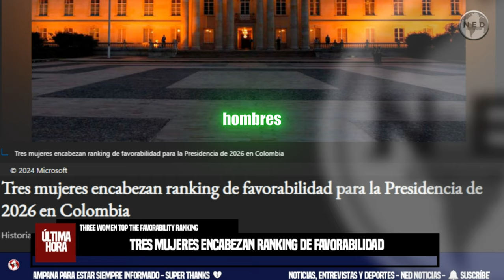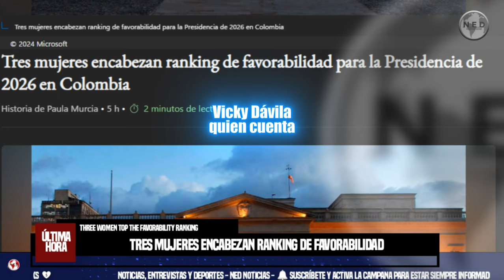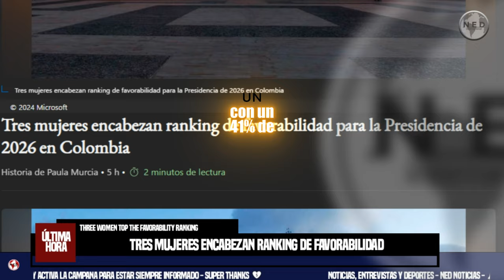🔴 TRES MUJERES ENCABEZAN RANKING DE FAVORABILIDAD PARA LA PRESIDENCIA DE 2026 EN COLOMBIA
La encuesta Clima Político, realizada por Emporia, evaluó el conocimiento y la favorabilidad de personajes públicos para las elecciones presidenciales de 2026 en Colombia.

Es importante destacar que el sondeo incluyó una lista de posibles nombres para futuras consultas dentro de los diferentes partidos políticos, con el fin de identificar a potenciales precandidatos para las elecciones presidenciales.
VALORA ANALITIK